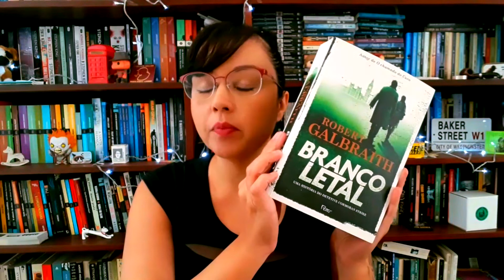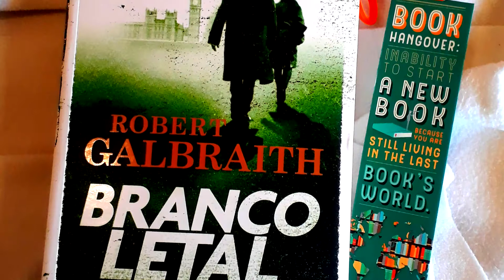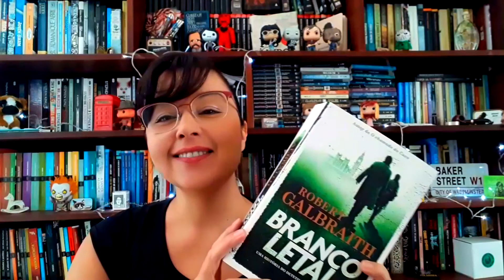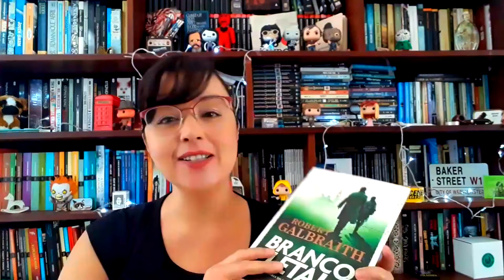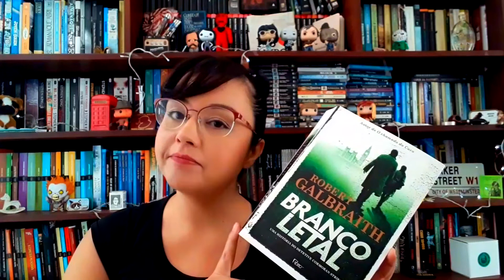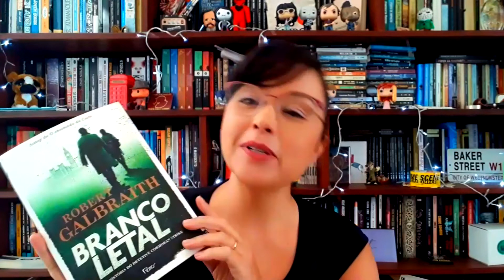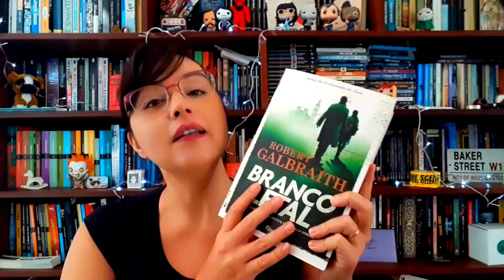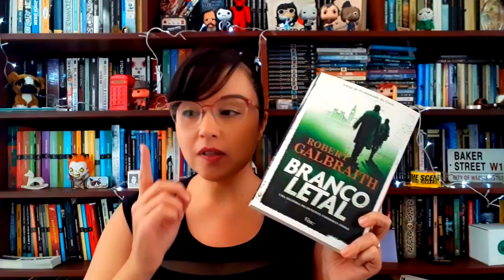BRANCO LETAL | A quarta aventura do detetive Strike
SINOPSE - "... Eu vi um garoto ser morto. Foi estrangulado em cima do cavalo.” Quando Billy, um jovem problemático, vai à agência do detetive particular Cormoran Strike, procurando sua ajuda na investigação de um crime que ele pensa ter testemunhado quando criança, Strike fica profundamente aflito. Embora o rapaz tenha problemas mentais evidentes e não consiga se lembrar de muitos detalhes concretos, há algo de sincero nele e na história que conta. Mas, antes mesmo que Strike consiga interrogá-lo melhor, Billy foge de seu escritório em pânico. Tentando chegar ao fundo da história de Billy, Strike e Robin Ellacott – antes sua secretária, agora uma sócia na agência – partem seguindo um rastro tortuoso que os leva pelas ruas do submundo de Londres, até um refúgio secreto dentro do Parlamento e a uma bela mansão, porém sinistra, no interior do país. E durante essa investigação labiríntica, a própria vida de Strike não está nada fácil: graças à fama recente como detetive particular, ele não consegue mais agir nos bastidores, como antigamente. Além disso, sua relação com a antiga secretária carrega mais tensão do que no passado – Robin agora é inestimável para os negócios de Strike, mas o relacionamento pessoal deles dois é muito mais espinhoso que isso. O mais épico dos romances de Robert Galbraith até então, Branco letal, além de um mistério cativante, é um novo episódio empolgante da história que vem rolando entre Cormoran Strike e Robin Ellacott.

Compre o livro / e-book